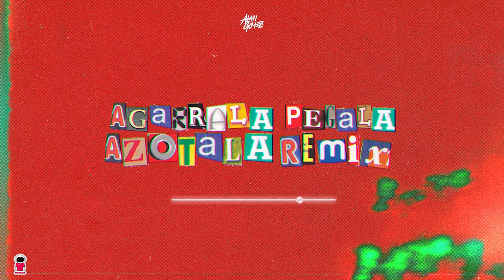Agarrala Pegala Azotala - Alan Gomez, Maty Deejay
©️: SPACEMUSIC.